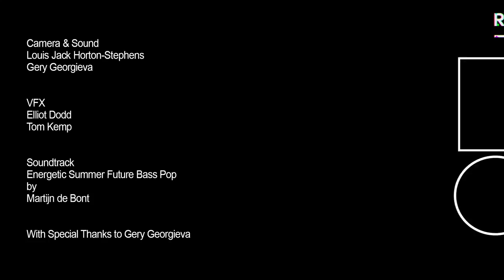Easy contouring video for beginners | Makeup Tutorial by Adham Faramawy | Random Acts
Adham Faramawy is an artist based in London. His work spans media including moving image, sculptural installation and print, engaging and using technology to discuss issues of materiality, touch, embodiment and identity construction.